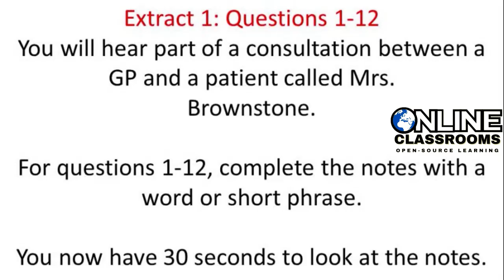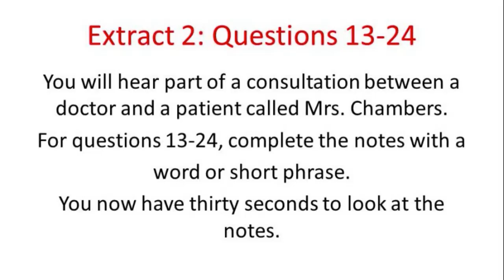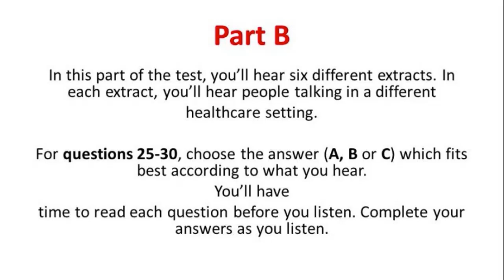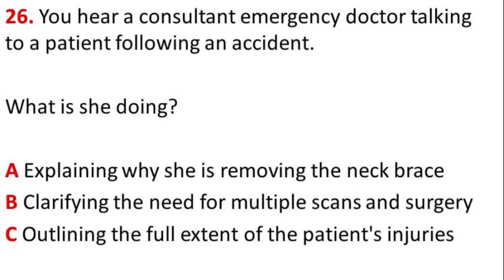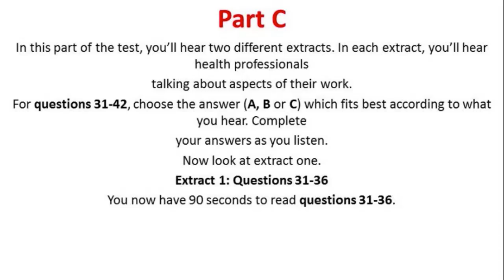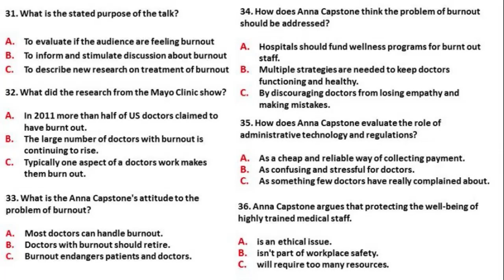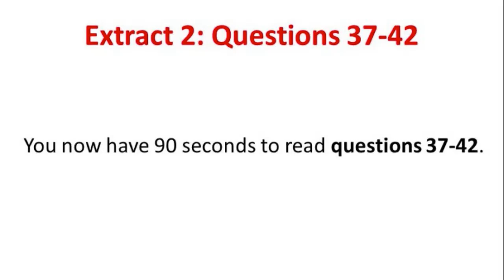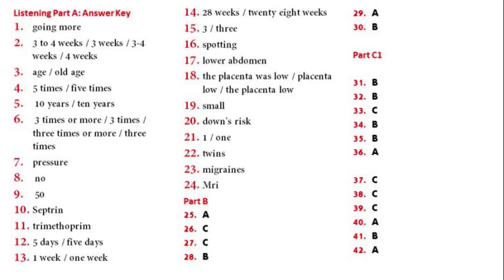Mrs brownstone oet listening test with answers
PLEASE JOIN OUR WHATSAPP FORUM
Mrs brownstone oet listening test is a difficult test for the listening module in OET. This oet listening test video has been specially designed for practicing oet online. Mrs brownstone oet listening test can give you adequate practice for your oet listening test.
Please follow up on Face book

This will help:

OET MATERIALS
each extract.